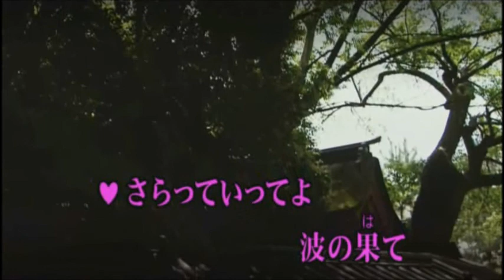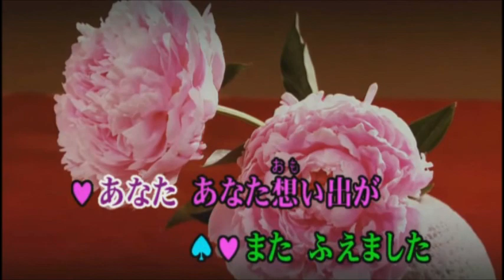思い出つくり 牧村三枝子&岩渕守志 cover yositaka&eririn